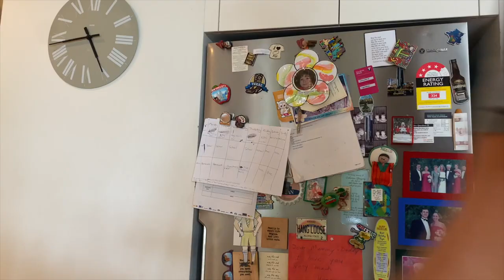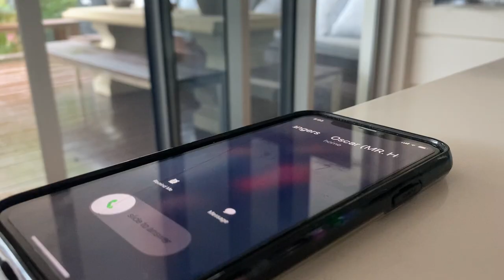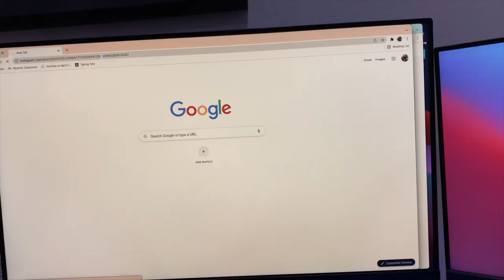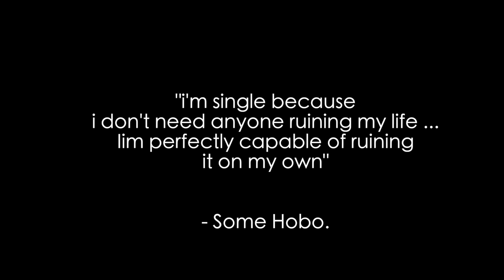How To NEVER Get A Girlfriend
Usually, We Are Taught: How To Get A Girlfriend (or boyfriend or whatever). NOO.  Do not deceived. Being Single is the only way to make sure you are the only one ruining your life. How To Get A Girlfriend more like How To NEVER Get A Girlfriend. Am I right? Maybe.

Also, my brother Harold (therapist) features. He is a really cool dude and shows real dedication to his craft. Show Some LOVEEEE

WHO AM I:
If you're new - My name is Tommy, a 15 year old who does not want to waste a single second when Tomorrow isn't guaranteed. I really enjoy basketball, filmmaking, travel, running, guitar and self-improvement. If those are things that interest you:

📱 DM me! I always respond » @_tommygregory
Sub For Weekly Videos :)

How To NEVER Get A Girlfriend II By Tommy Gregory